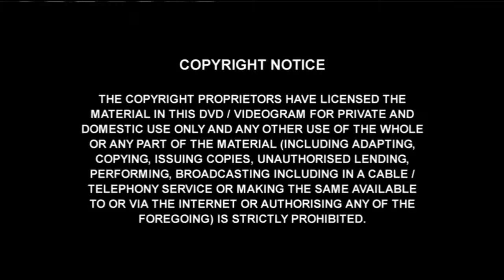In pictures Celebration at BJP HQ. Elections2019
Summed up the 38th foundation day of BJP today at the party HQ,Itanagar.
The programme was presided over by President In charge Shri Tame Phassang.It was not only a day of celebration but a day of renewal,rededication and refreshing of the party victories,history, ideology  and commitment to the service of nation through the mind blowing speeches of former state presidents Dr. Tangor Tapak,Tapen Siga and Tai Tagak.
Senior BJP Minister of Power,Industries,Handloom and handicraft,Govt of AP Shri Tamiyo Taga on behalf of the Hon'ble Chief Minister Shri Pema Khandu and the Govt gave the Marg Darshan.
The presence of former CM and political  strong man of the state Shri Gegong Apang added more life and vigour  amidst  jam packed hall of senior leaders and party cadres.